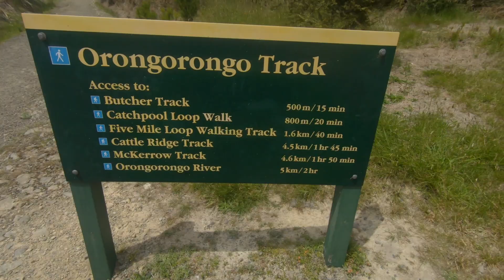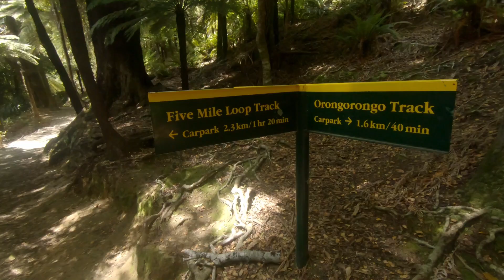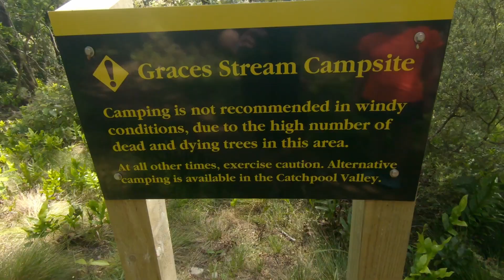Catchpool Remutaka Forest run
Running the butcher track at catchpool campsite and then the 5 mile loop track (which, weirdly, isn't actually 5 miles long!)

PuddlePounce are the Wellington New Zealand based husband and wife team of Rob and Jo Pearce.

We aim to help people enjoy the fun of fitness and beauty of trail running. We're both keen runners ourselves but are strictly amateurs, both with a history of non-exercise so we know the challenges and troubles that everyday people face in the journey to enter the world of fitness.

Follow us as we take on various physical fitness challenges including training and crosstraining for upcoming ultramarathon events, provide honest gear reviews, create short format outdoor films, and hopefully inspire others to embark on their own fantastic journey.

OUR RUNNING GEAR:
Garmin Forerunner 935
Topo Terraventure 2 shoes
Altra paradigm 4.5 shoes
New balance QOM shoes
Salomon Adv skin 12 set race pack
Stryd power meter
Ultra aspire 600 light
Black diamond revolt & spot headlights

OUR FILMING GEAR:
Huawei P20
Canon M50